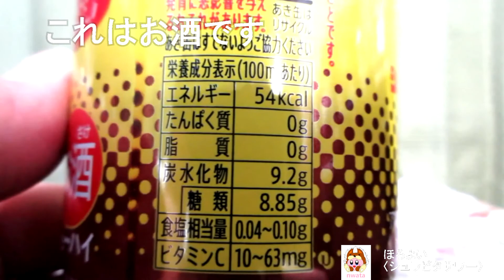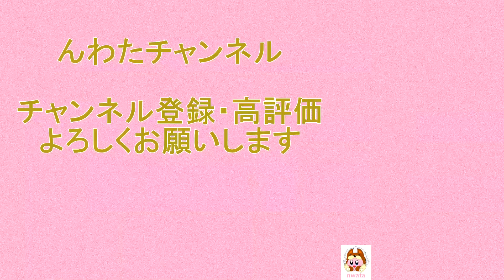🍸⓴【お酒】サントリーから21年2月16日 発売！思わず「あの味だ」と心が躍るような、ビタミン炭酸飲料のお酒を飲んでみた！【チューハイ】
サントリースピリッツから
2021年2月16日 発売！
「ほろよい〈シュワビタサワー〉」を紹介します。
　→こちらの商品はお酒です。
・原材料　スピリッツ、糖類（国内製造）／炭酸、酸味料、香料、ビタミンＣ、紅花色素
・発売地域　全国
・内容量　350ml
・カロリー　54kcal(100ml当り)
・炭水化物　9.2g(糖類8.85g)
・アレルゲン:該当なし。
・説明
　‣中味は、思わず「あの味だ」と心が躍るような、ビタミン炭酸飲料の味わいです。パッケージは、背景色や中央のイラストで中味の特長を表現しました。また、「フレー！フレー！」の吹き出し、赤色の文字や帯を印象的に配し、ビタミン炭酸飲料を飲んだときの爽快ではずむ気持ちを表現しました。

＊妊娠中の飲酒は、胎児・乳児の発育に悪影響を与えるおそれがあります。飲酒は20歳を過ぎてからです！